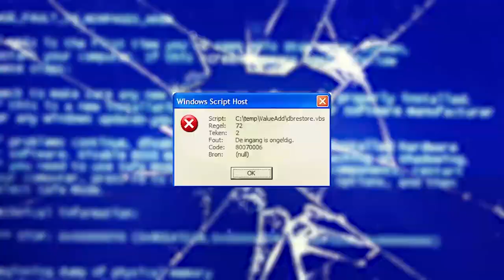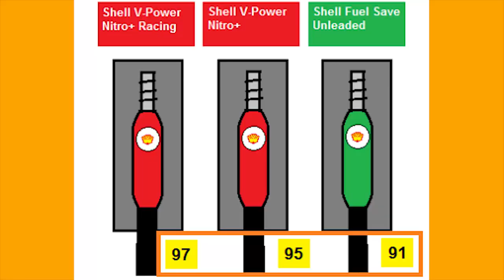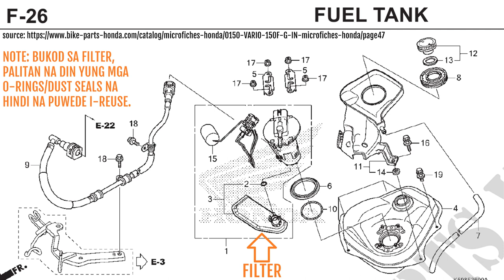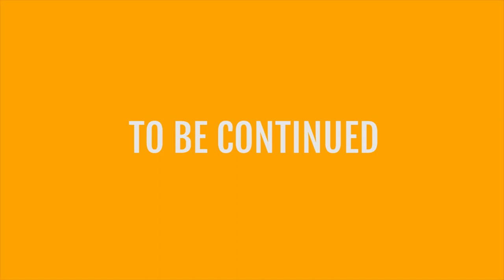Top 10 Maintenance | Honda Click 125i/150i/GC (Part 1)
Mga BASIC maintenance/guide/checklists na dapat malaman tungkol saHonda Click 125/150/v1/GC based sa OWNER'S MANUAL at experiences. Mga mods din na pwedeng makatulong sa performance o quality ng inyong ride.

Yung video nung ride, pre-lockdown sa Bulacan. ingat palagi guys, wag lang sa daan. peace!

Motobi
MOTOBI
motobi